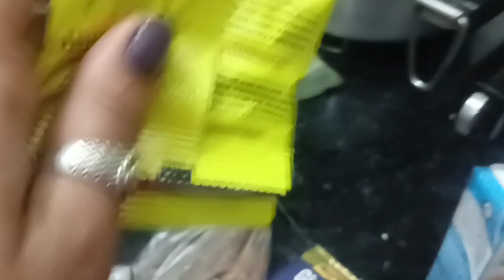Maine aur mummy ne milkar banai kadahi 🥘 paneer ki sabji 😋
jhatpat kadahi 🥘 paneer recipe